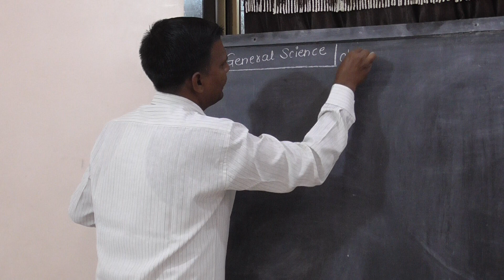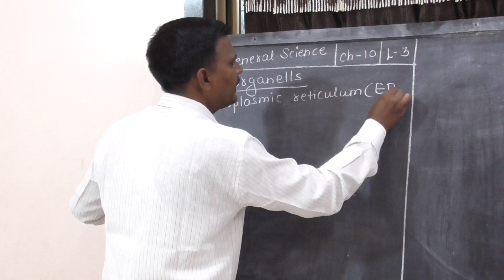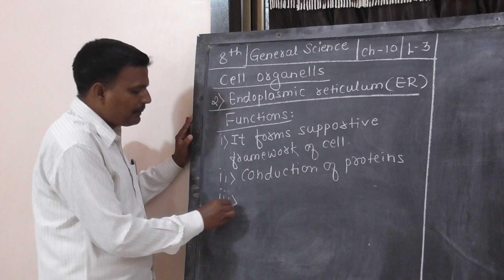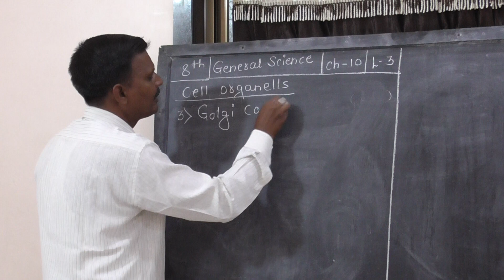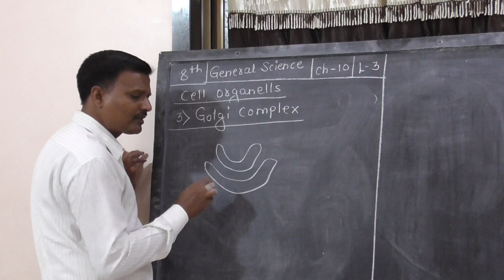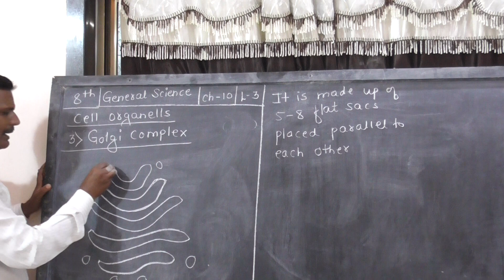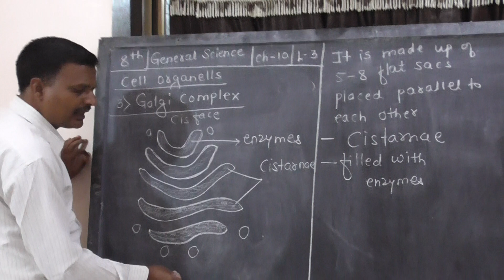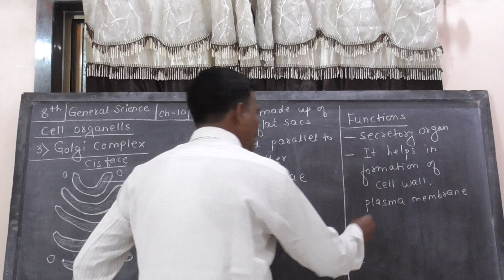8'th std,general sci,chapter 10,lec 4 by prashant patki sir